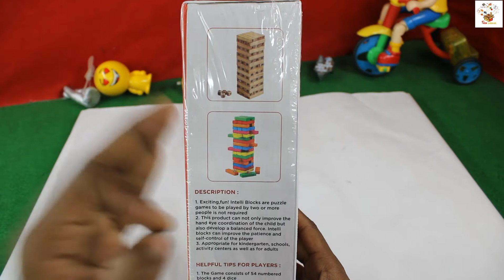how to play JENGA blocks complete tutorial | best educational toys | Age5+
Description-
1- Exciting, fun Intelli blocks are puzzle games to be played by two or more people is not required
2. This product can not only improve the hand-eye coordination of the child but also develop a balanced force. Intelli blocks can Improve the patience and self-control of the player
3. appropriate for kindergarten, schools, activity centres as well as for adults